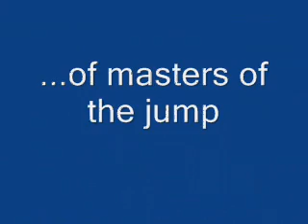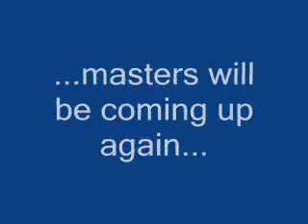masters of dive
amateurs ski water dive, very serious stuff